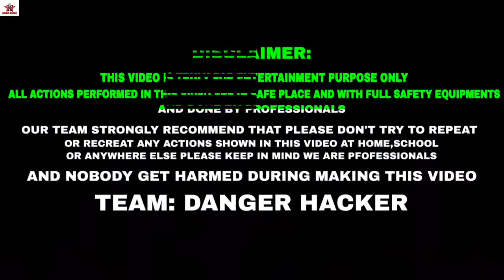egg experiment/egg vs safety match/official video/danger hacker/popat ho gaya/my first vlog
TEAM DANGER HACKER

egg
egg experiment
eggexperiment
eggvsmatchexperiment
egg vs match box experiment
experiment
danger hacker
dangerhacker
eggboil
egg boil
chicken
popat ho gaya piyush ke saath
popat ho gaya